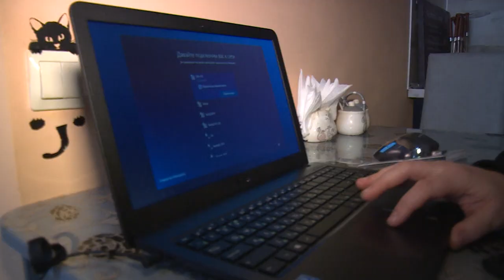Ноутбук – как ТСР для инвалидов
Ноутбук - как техническое средство реабилитации для людей с ограниченными возможностями здоровья. В Московской области реализуется проект, благодаря которому инвалиды-колясочники получают технику для помощи в социализации, поиска работы или ведения профессиональной деятельности